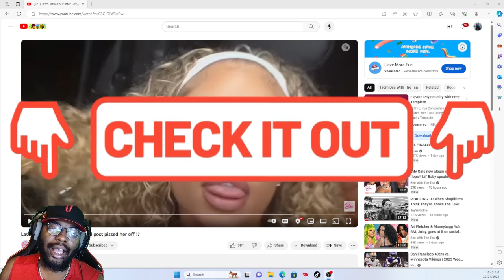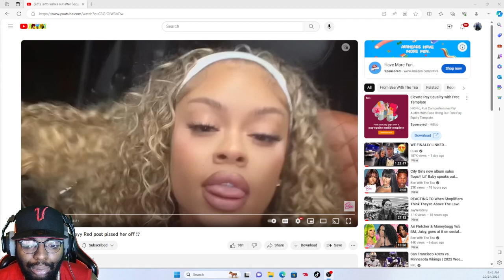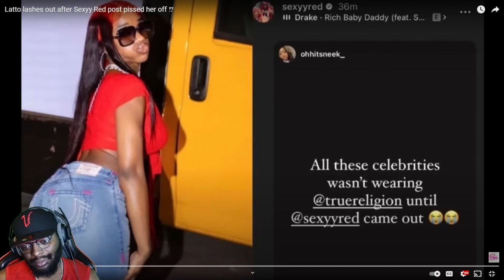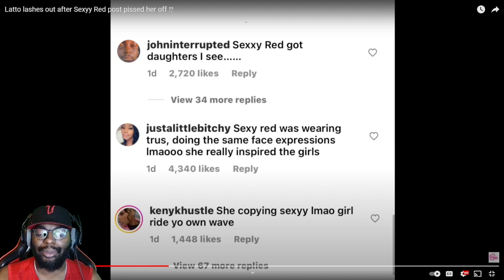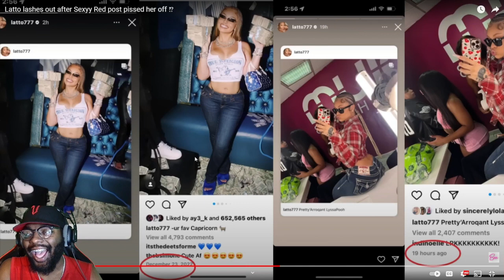Latto LASHES Out After Sexyy Red Post PISSED Her Off!? | REACTION!